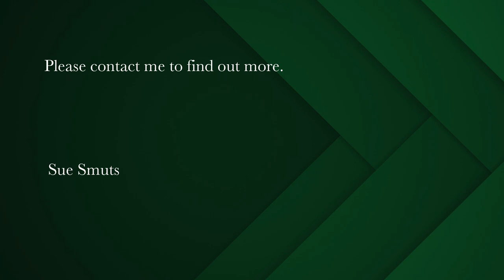4 bedroom house for sale in Yzerfontein | Pam Golding Properties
inspiring beach house
An excellent address. This dreamy north facing beach house is light, bright and filled with sunshine. Walk to the shops and the sea.
Adjacent to a green belt you won't feel hemmed in and there are views from the L shaped balcony upstairs which also has a built in braai .
The open plan living room with double volume and exposed trusses has stack doors opening onto the sunny patio with outdoor braai. A wonderful entertainment area
Lovely kitchen with concrete counters and loose cupboards all in muted tones that are fresh and inspiring.
Three spacious bedrooms and a fourth with en-suite and own entrance, the latter offering an income generating opportunity . Extra space in the loft room or this could serve as an office.
Good security with an alarm system, burglar bars and safety gates while the single garage has direct access into the house.
Beautiful landscaped front garden with water feature.